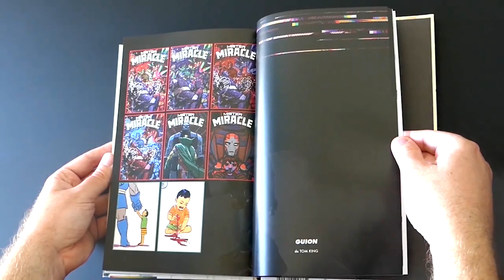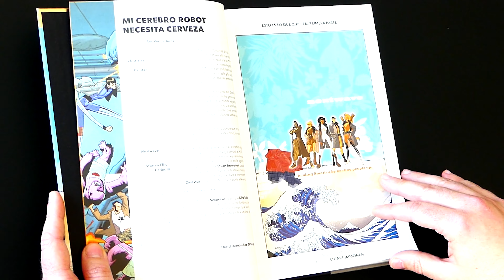🌊NEXTWAVE AGENTS OF H.A.T.E🤬 - ‼️UNA DIVERTIDISIMA Y ALOCADA VERSION MARVELITA DE AUTORITHY‼️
!Un cómic de culto del siglo XXI, nunca antes reeditado! Warren Ellis se une a Stuart Immonen en un título lleno de humor, acción y elegancia. Una misteriosa organización anti-terrorista reúne a un variopinto grupo de justicieros para luchar contra las más bizarras armas de destrucción masiva. ¡Rendirás pleitesía a Nextwave!

Animaros a dejar en comentarios que reseñas os interesaría ver antes y dejadme vuestras opiniones o dudas en la caja de comentarios y también podéis seguirme en mi canal de twitter donde adelantare las novedades del canal.